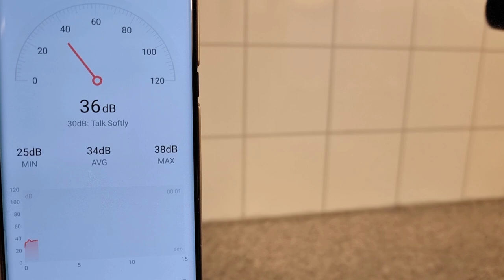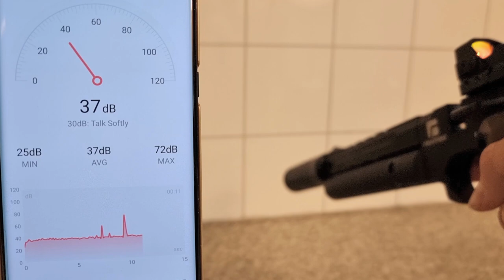Suppressor 3D Printing Timelapse + Testing on a Reximex PCP pistol.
Made with a standard 1/2 UNF thread that fits most airguns.

Suitable for 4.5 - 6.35 calibers. All kinds of designs are possible with 3D Printing.